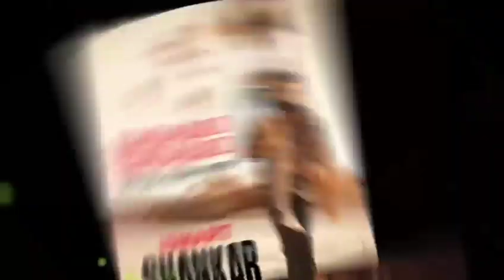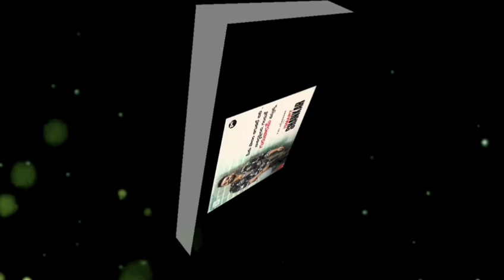Box Office Collection, The Lion King, Super 30, Ismart Shankar, Kadaram Kondan, Hrithik Roshan,Srk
IsmartShankar Theatrical Trailer ft. Ram Pothineni , Nidhhi Agerwal, Nabha Natesh, Satya Dev . Written and Directed by Puri Jagannadh, Music composed by Mani Sharma, Produced by Puri Connects ( Puri Jagnnadh, charmme Kaur ) .

Cast & Crew :
Starring : Ram Pothineni,Nidhhi Agerwal, Nabha Natesh,Satya Dev
Story,Screen Play, Direction : Puri Jagannadh
Art : Jonny Shaik
Editor : Junaid Siddiqui
D.O.P : Raj Thota
Lyrics : Bhaskarabatla
Produced by : Puri Connects (Puri Jagannadh , Chamme kaur )
Presented by : Lavanya
Banner : Puri Connects , Puri Jagannadh Touring Talkies#super30boxoffice
super 30 starcast - hrithik roshan, mrunal thakur, pankaj tripathi, virender saxena, amit sadh, Aditya Srivastava, ritvik sahore, nandish singh, super 30 movie, super 30 review,
super 30, hrithik roshan, mrunal thakur, pankaj tripathi, virender saxena, amit sadh, Aditya Srivastava,

Chiyaan Vikram at his Dashing Best in the Incredible Movie 'Kadaram Kondan', a Tamil Movie Starring Chiyaan Vikram in the lead, along with Akshara Haasan ,Abi Hassan, Lena among others. Produced by Kamal Haasan under the Banner Raajkamal Films International in association with R. Ravindran of Trident Arts., Written and Directed by Rajesh M Selva.

Produced by Raajkamal Films International in association with Trident Arts
Written and Directed by Rajesh M Selva